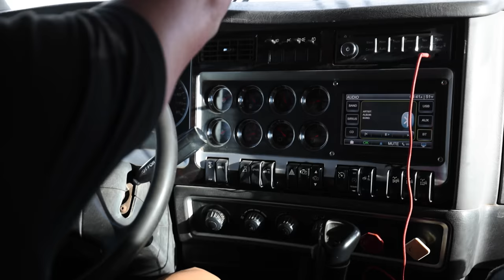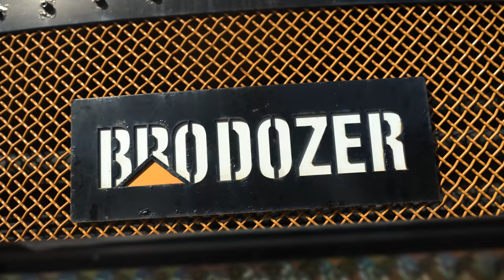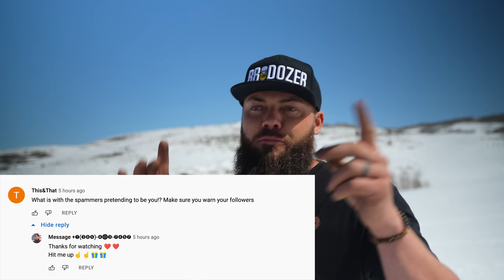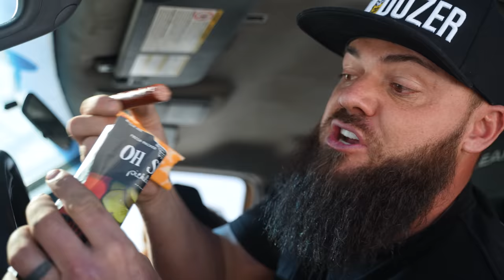This Ambulance MIGHT Be Stuck Til Spring!!! Brodozer On Snow Tracks!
Grab yourself one of our limited edition BRODOZER recovery ropes before they sell out!

Get entered to win this Kenworth T800 semi along with a Kraftsman step deck trailer that we're giving away

Follow my dude Hunter to see how BroDozer tracks were built in a full video posted on his channel